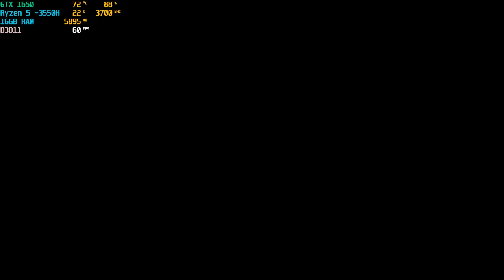Mad Max on ASUS TUF Gaming FX505DT GTX 1650 4 GB, Ryzen 5 -3550H Max settings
Hello!
In this video I'm going to show you how Mad Max runs on ASUS TUF Gaming FX505DT laptop. My goal was to keep the settings on max while maintaining 60fps most of the time while playing. Keep in mind that frames sometimes drop a bit because of recording. If you want to know anything else don't be afraid to ask in the comments.

Computer specifications:
Procesor: AMD Ryzen 5 -3550H procesor 2,1GHz (6M cache, up to 3,7GHz)
RAM: 16 GB DDR4 2666 MHz (1 single stick)
SSD drive: 512 GB PCIE NVME M.2
Graphics card: Nvidia GeForce GTX 1650 4 GB GDDR5